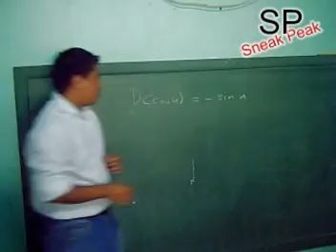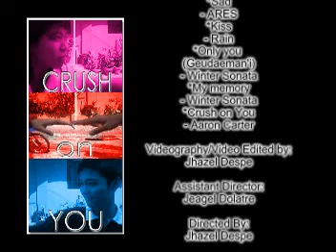SNEAK PEAKS: CRUSH ON YOU [SANDALWOOD PICTURES]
Sneak peaks, behind the scenes, mistakes and deleted scenes.